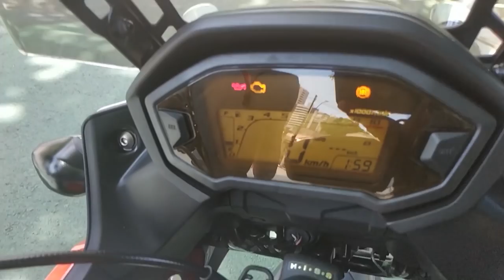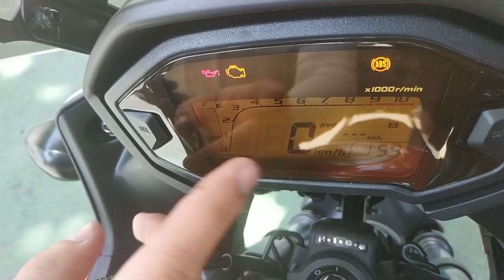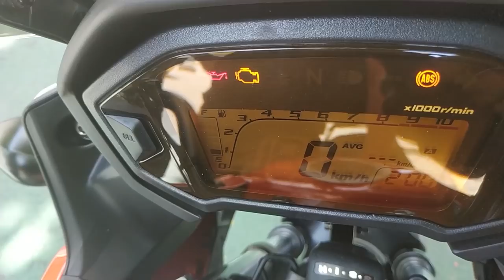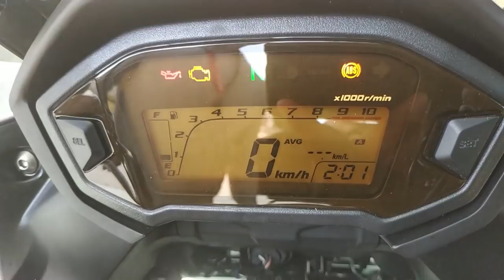Review Honda CB 500X 2019